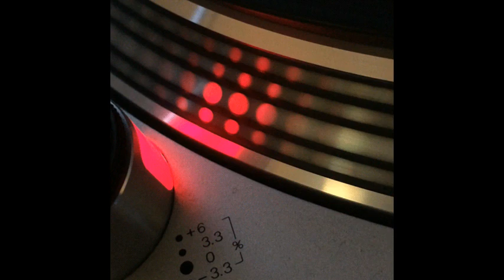Central Rock - Energia - 1994